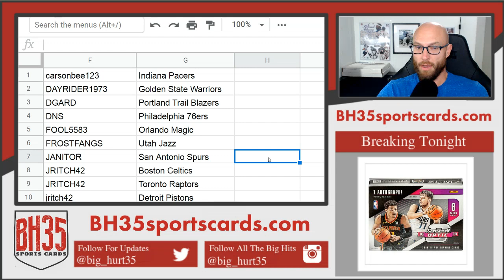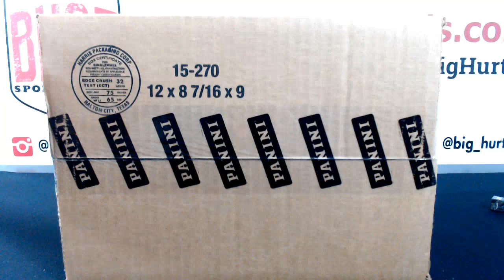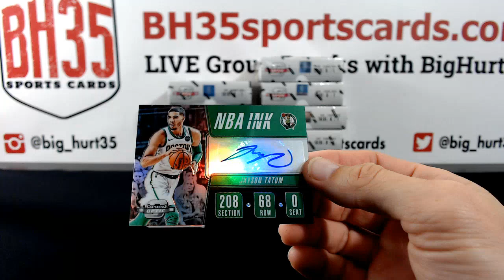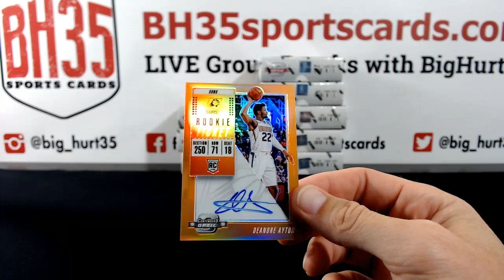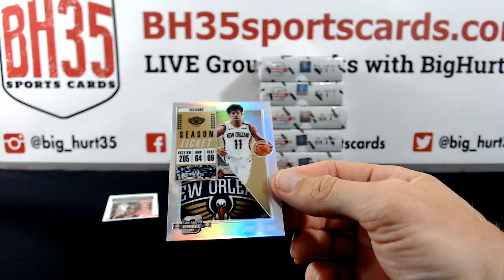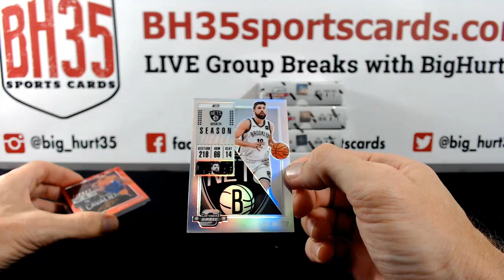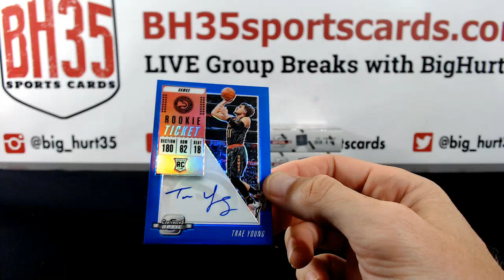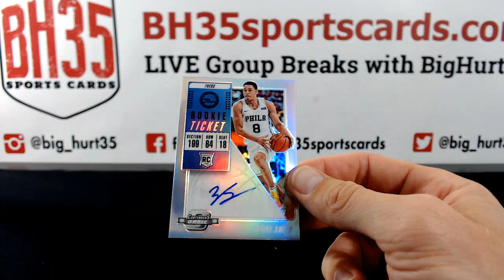2018/19 Panini Contenders Optic Basketball 10 Box Case Break #1 Pick Your Teams